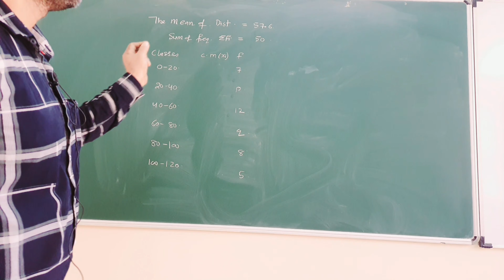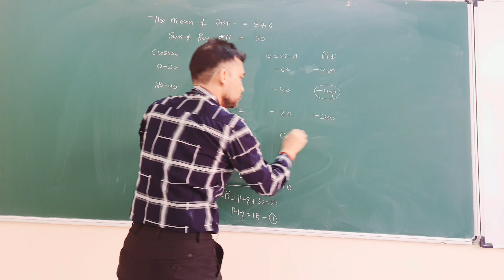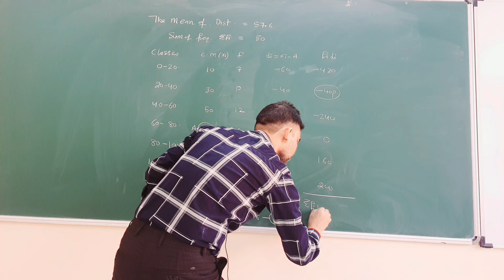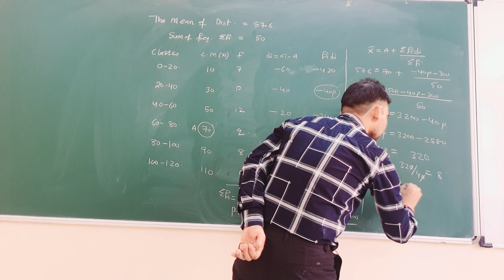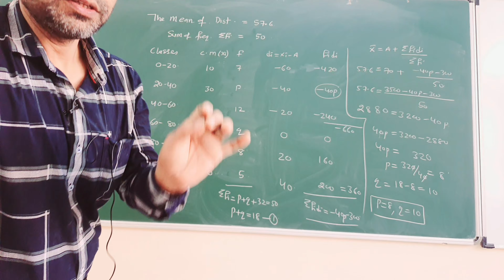icse class 10 Maths for semester 2 Exam | Mean by short-cut method | one method in sem -2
icse class 10 physics MCQs for semester 2 Exam | Semester-2 MCQs

icse class 10 physics | deleted topics from electromagnetism
icse/isc semester-2 Exam | When council officially announced...
ICSE class 10 Physics | House Hold circuit

icse/isc 2022 latest updates | Semester-1 Results will Declare in 1st week of February

How to check icse/isc semester-1 Results via cisce. org

Check Timetable and Circular | Cisce clearly says | Online Semester-1 Exam
I'm on Instagram as @onlineeducationbyt. Install the app to follow my photos and videos.

Icse 2022
Cisce latest news
Icse news
online classes
Icse class 10
Icse Semester-1

icse semester 1 exam
icse class 10 semester 1 sample papers
icse class 10 reduced syllabus,
icse semester 1 exam for 40 marks,
How many marks paper for semester1 ,icse class 10
marks for semester 1 exam
semester 1 sample papers
icse class 10,
isc sample papers for semester 1,
ICSE Class 10 Hindi Language MCQs | icse semester 1 exam 2022

ICSE DATESHEET
ISC DATESHEET